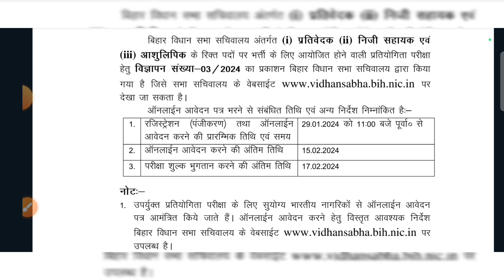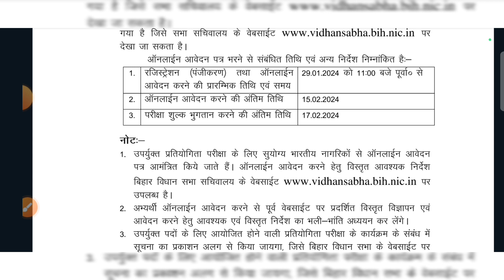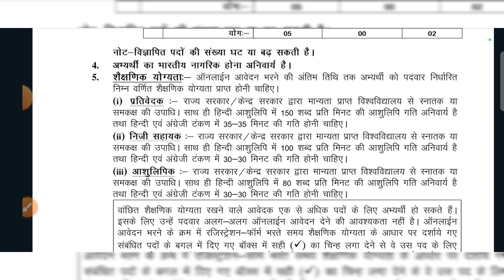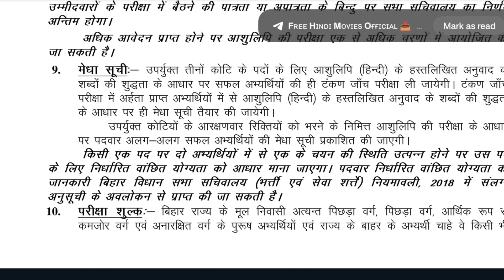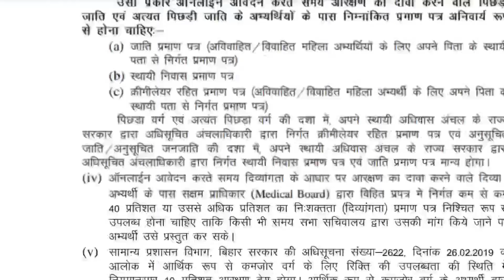Bihar Vidhan Sabha Sachivalaya recruitment reporter, private secretary, Steno and various post 2024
Indian Army Civilian Recruitment 2022 Notification,
Indian Army Artillery Recruitment 2022 Apply Online,
Join Indian Army,
Indian Army Group C Recruitment 2021 PDF Download,
Direct recruitment of Civilian Group C in AMC Units,
Indian Army Offline form PDF,
Defiance Civilian Recruitment 2022,
Dsssb Stenographer,
Personal assistant recruitment,
Indian army stenographer recruitment,
SSC CHSL recruitment,
Indian Army LDC recruitment,